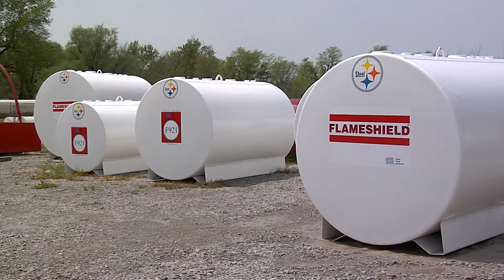MOWorks Training The J L Houston Company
Missouri Works Training is the state’s premier company training program! Its sole mission is keeping our Missouri companies competitive, by increasing the skills and productivity of our workforce.

In 2013 Governor Jay Nixon, established Missouri Works Training to consolidate Missouri’s industry training programs into a single, streamlined program - affirming our continuous commitment, since 1987, to industry training.

Missouri Works Training can provide funding assistance when companies need to upgrade worker skills due to:
• New products or processes.
• New Technologies.
•Competition driving quality or productivity improvement.
•Relocation or expansion.
Missouri Works Training customers get leading edge training that is customized for their companies. Unlike other industry training programs, Missouri Works Training lets the customer decide who will deliver the training.

Examples of training include: Specific Technical Skills, Lean Manufacturing, Six Sigma, Team Building, Communication, Safety, International Quality Standards and Leadership.

Missouri Works Training can customize employee recruitment, screening, and training for eligible new or expanding companies at no cost.

It is the company’s decision who delivers your training. It may be staff from our Training Team, company experts, private vendors, or any combination of the above. Missouri Works Training has a proven track record through projects such as the Boeing Pre-Employment Training Project.